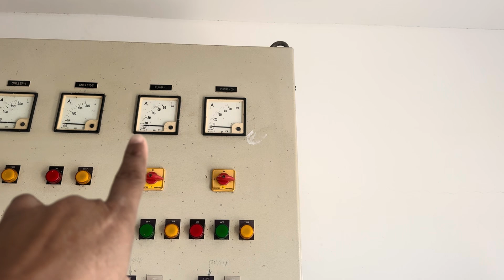Mechanical Engineering | Hvac chiller chilled water system | Hvac Chiller Chilled Water Pump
Hvc chiller chilled water pump | Hvac chiller chilled water system | Mechanical engineering

 primary-secondary chilled water flow diagram, water cooled chiller, how a chiller works, Hvc chiller chilled water system, chiller plant, compressor, centrifugal chiller